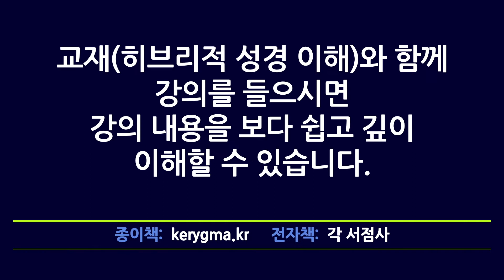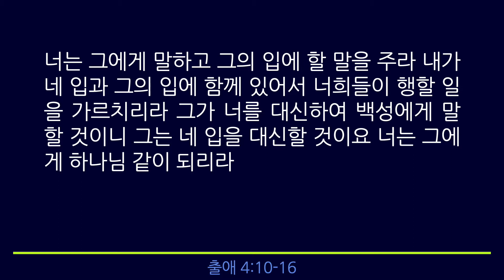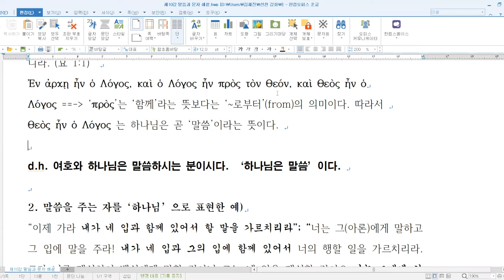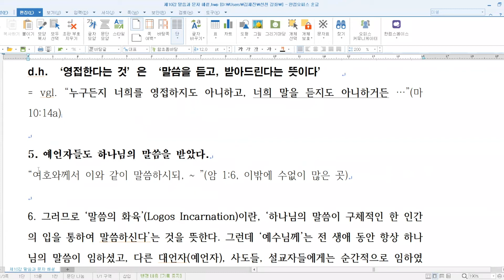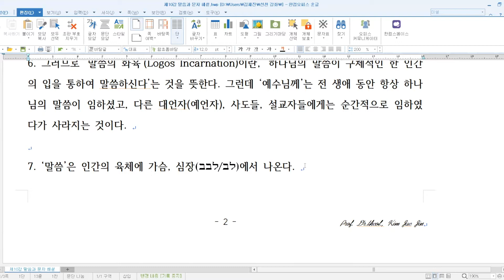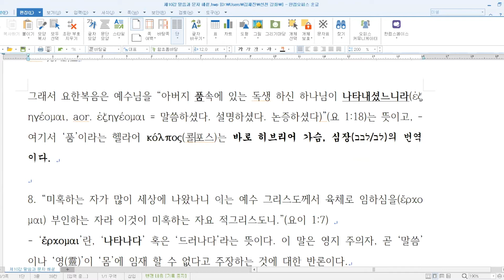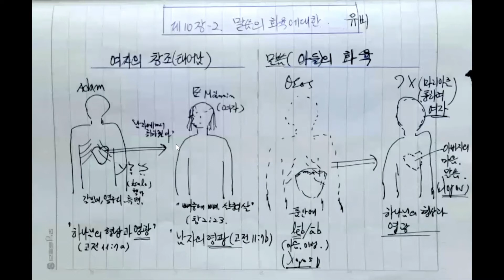[선천 강의] 예수, 살아 있는 창조의 말씀 (10장)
선천(先天) 안윤태 장로 기념 강의
"하나님 먼저, 기도 먼저"
강사: 김재진 교수 (KTA 원장)
강의교재: 히브리적 성경 이해(케리그마, 2020)
강의일: 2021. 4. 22 (목)
예수, 살아 있는 창조의 말씀 (10장)

* 교재 [히브리적 성경이해]와 함께 "하나님 먼저 기도 먼저" 강의를 들으시면 강의 내용을 보다 쉽고 깊이 이해할 수 있습니다.

* 교재 구입
# 전자책: